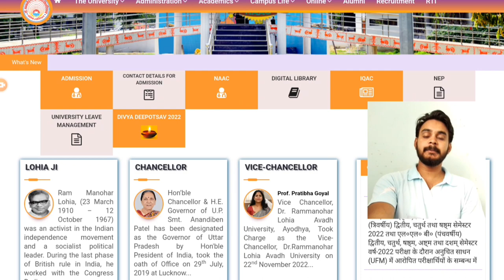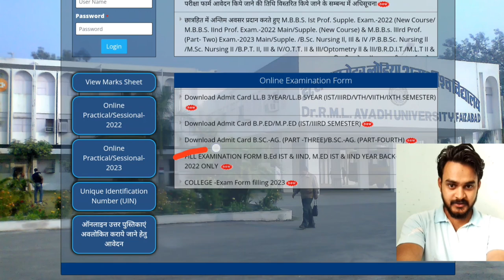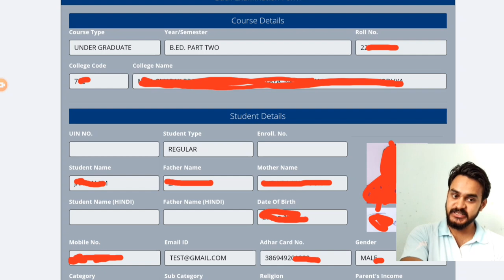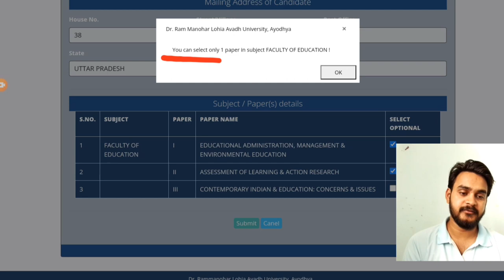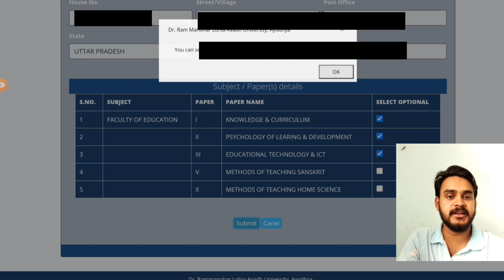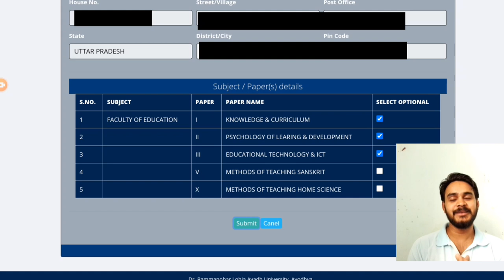RMLAU BE.d. back paper फॉर्म कैसे भरें / M.Ed. Back paper // rmlau b.Ed बैक पेपर आवेदन कैसे करें l